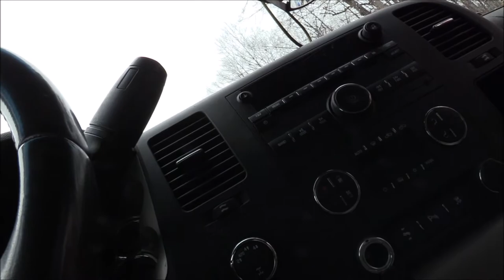Crazy Big Buck Story.. Big Steven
Crazy Big Buck Story.. Big Steven : Unbelievable recovery story of an awesome buck called Big Steven!!